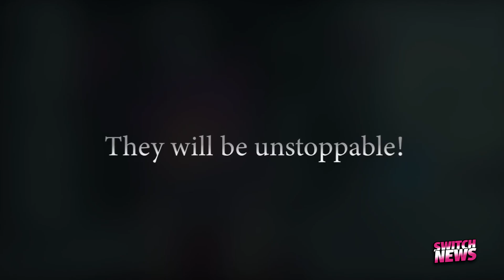Los 10 juegos que tienes que comprar para Switch esta Navidad 2018 | Lanzamientos - Nintendo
¿Estás buscando juegos para Nintendo Switch en esta Navidad 2018? Aquí te presentamos esta guía con los 10 mejores juegos para Navidad.